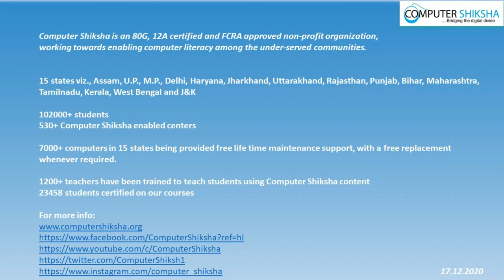Founder President Dr. Rakesh Suri tells the Computer Shiksha story on 'That's Life'